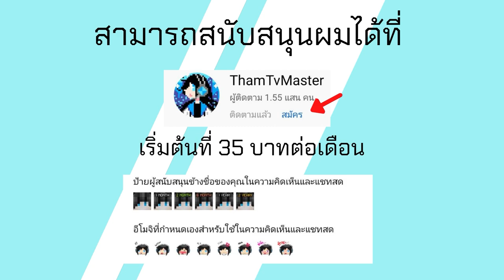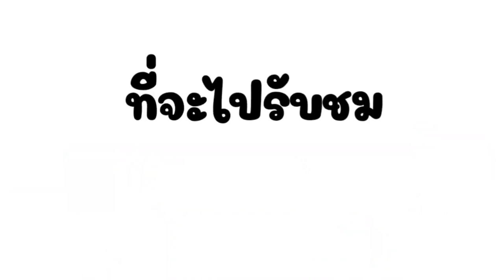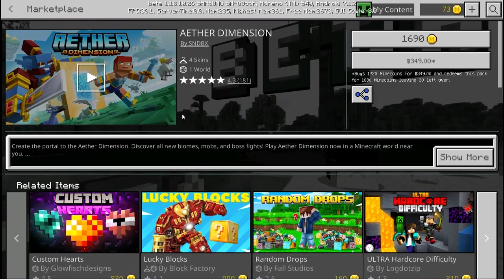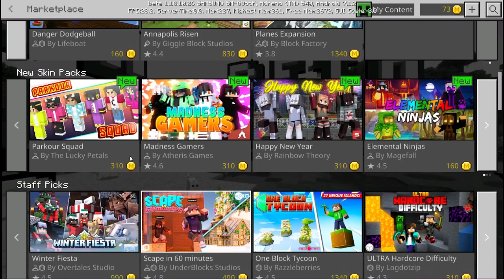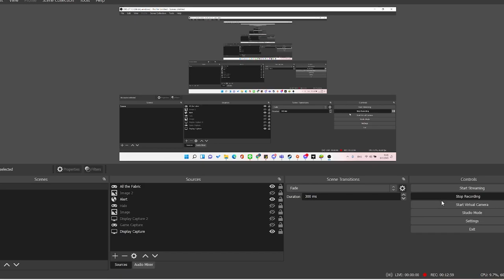มาแล้ว Minecraft PE 1 18 10 26 Build 5 เพิ่ม Block ใหม่ Froglight และ Feature จาก PC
โทรศัท์ที่ใช้ : RedMi Note 9
ตัวบันทึกวิดีโอ : AZ Screen Recorder
ตัวตัดต่อวิดีโอ : KineMaster